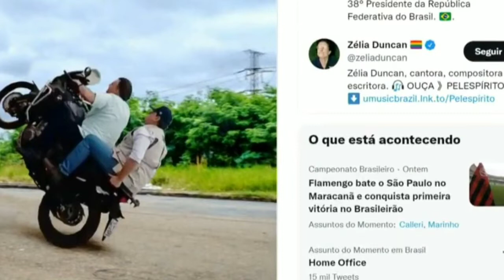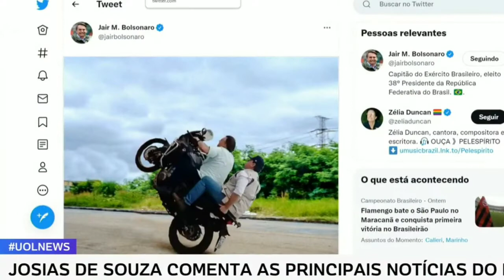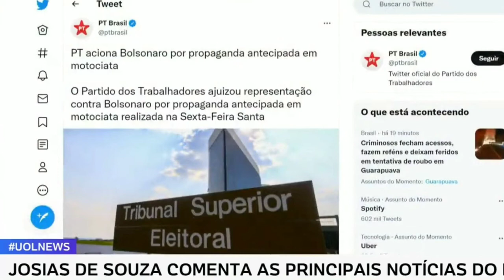HIPOCRISIA: "Não é exclusividade de Bolsonaro", Lula é especialista.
@newsdaybrasil9505 O colunista Josias de Souza comentou hoje, durante a participação no UOL News, a acusação do PT contra o presidente Jair Bolsonaro (PL) sobre campanha eleitoral ilegal.